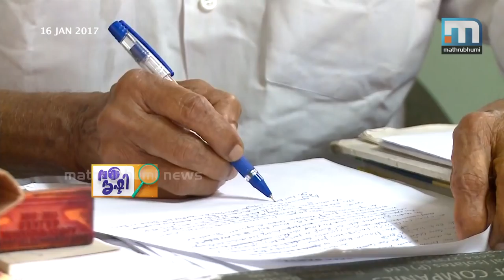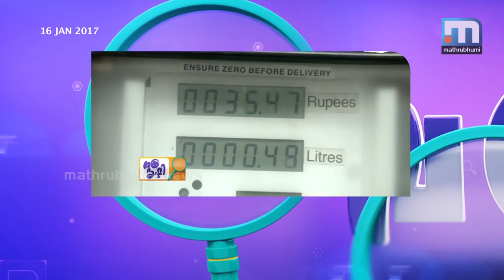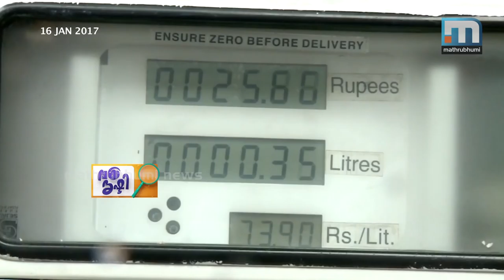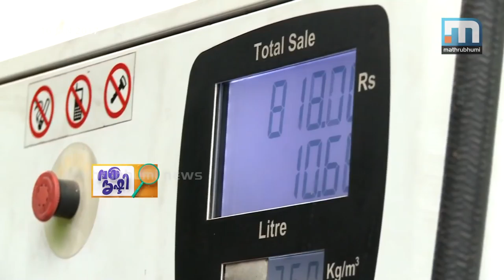A Minister For Rent!| Vakradrishti, Episode 501| Mathrubhumi News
When Kovoor Kunjumon had resigned from RSP and formed a new party, he was mocked by his former party colleagues. But, after the elections, it was the turn of Kunjumon to laugh. The RSP heavyweights have still more in the pipeline to be shocked about. There was even a discussion whether Kunjumon should be taken on lease by the NCP and made a minister as both their MLAs could not be considered for the post for the time being! vakradrishti, Episode 501.